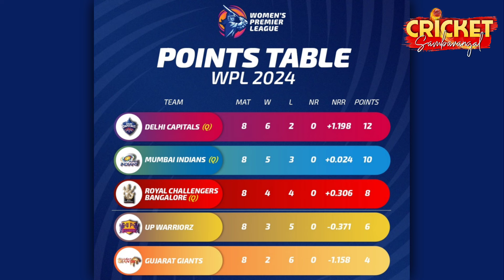CSK vs MI🔥 M Pathirana vs Nuwan Thusara 😱 IPL Match ups💔 Surya Kumar Yadav Injury IPL 2024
CSK vs MI🔥 M Pathirana vs Nuwan Thusara 😱  IPL Match ups💔 Surya Kumar Doubtful for Initial Matches